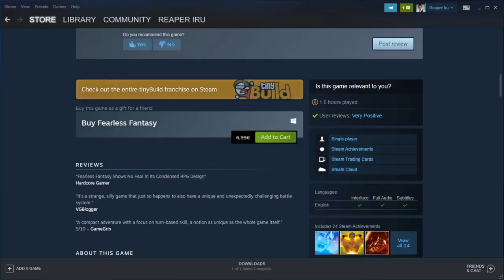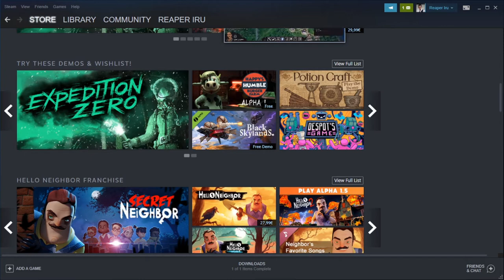Fearless Fantasy - Game review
Fearless Fantasy is actually really fun to play. The story is funny and cringe and you constantly need to stay on highly alert to prevent the enemy from making successful combos, resulting in very active gameplay.

A unique game combining ye ol' rpg with guitar hero precision.

Fearless Fantasy is a parody role-playing video game developed by Enter Skies. Released in 2014, it follows Leon, a bounty hunter, that gets a task to rescue a person from the king's guard. Wikipedia
Initial release date: May 15, 2014
Developer: Enter Skies
Publisher: TinyBuild Games
Mode: Single-player video game
Platform: Microsoft Windows
Genres: Role-playing Video Game, Action game, Indie game, Casual game, Adventure